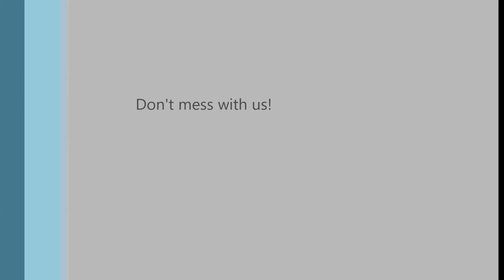Battlefield Bad Company 2 - Playing in a Squad with my best friend Thomas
Concept (opera) song from the Ian Gillan Band 1980 album, Future Shock.